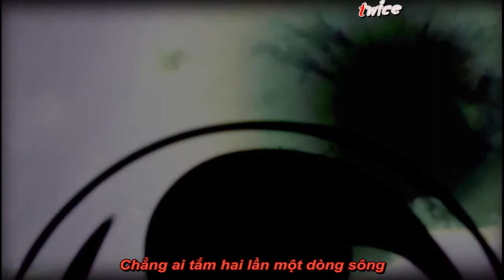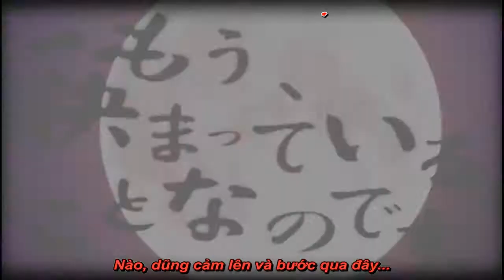Higurashi No Naku Koro Ni Sui Opening - Nageki no Mori- Lyrics + Kara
Made with Aegisub 3.2.2. Sorry for my bad timing skill.